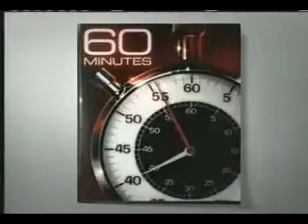Os Dinossauros De Volta A Vida - Jurassic World Na Vida Real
Jurassic World Na Vida Real !!!

Os Dinossauros De Volta A Vida, Será Realidade, Jurassic World!

As Aves São Os Primos Do Dinossauros, Acredita-Se Que Os Dinossauros Não Foram Extintos E Sim Evoluíram Isso Pode Ser Verdade, Os Dinossauros Podem Voltar Em 5 Anos Ou 10!